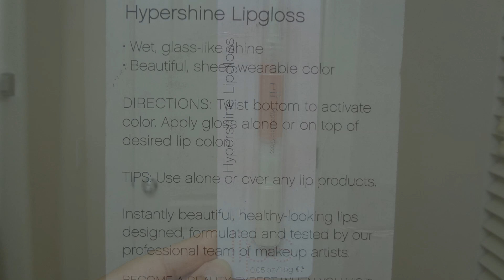ELF Essential Hypershine Lipgloss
Pictures taken using my Sony Cybershot WX-9. Video edited using Imovie app for Iphone 5. Music from Simple Theme of Imovie app for Iphone 5.